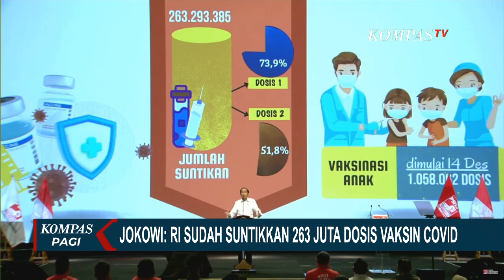Tiga Pekerja Migran Asal Malaysia dan Kongo Positif Omicorn! Kini Diisolasi di Wisma Atlet Jakarta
KOMPAS.TV - Kasus covid-19 varian omicron di Indonesia bertambah 3 kasus, dengan demikian total kasus omicron di Indonesia menjadi 8 kasus.

Kementerian Kesehatan melaporkan tiga kasus baru ini berasal dari satu orang pekerja migran dari Malaysia dan dua orang pekerja migran dari Kongo.

Ketiga pasien itu diketahui terinfeksi varian omicron dari hasil pemeriksaan whole genome sequencing. Saat ini ketiga pasien itu telah menjalani isolasi di Wisma Atlet, Jakarta.

Kami kutip dari Kompas.com, "Total jadi delapan, ada tambahan dari pekerja migran Indonesia dari Malaysia satu, dan Kongo dua. Kondisi gejala ringan dan isolasi di Wisma Atlet." Ujar Siti Nadia Tarmizi Direktur Pencegahan dan Pengendalian Penyakit Menular Langsung Kementerian Kesehatan.

Sementara itu, Presiden Joko Widodo memamerkan capaian vaksinasi covid 19 di Indonesia yang sudah mencapai 263 juta dosis.

Presiden menyebut 73 persen penduduk Indonesia sudah divaksin dosis pertama, sementara untuk dosis kedua sudah mencapai 51 persen.

Presiden menegaskan, capaian vaksinasi ini sebagai hasil gotong royong semua pihak.